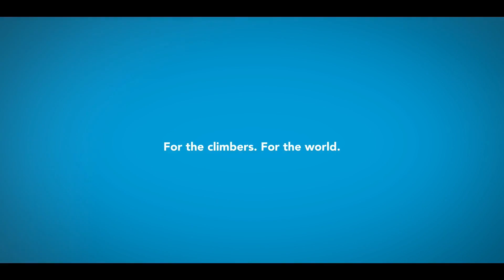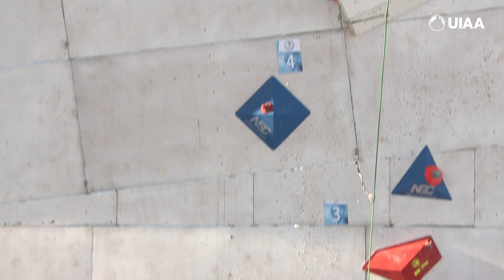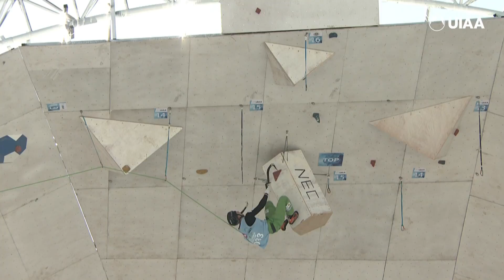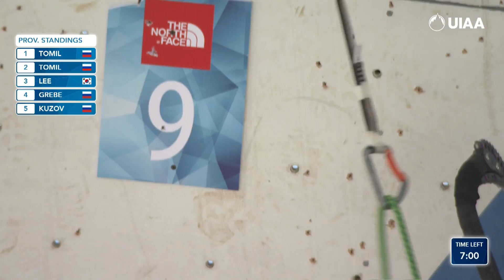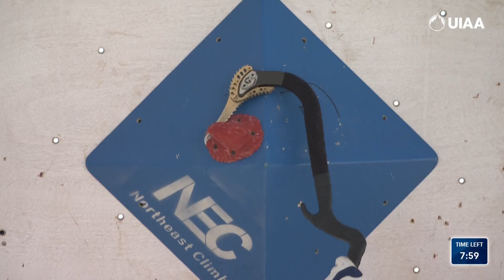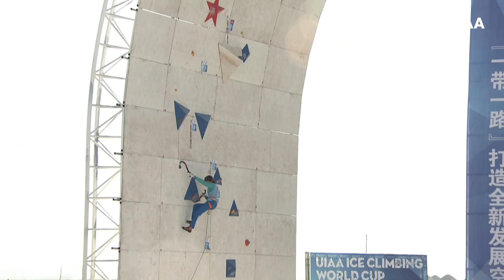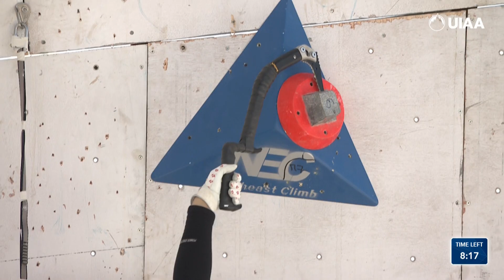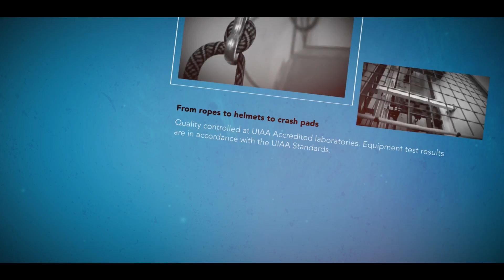LIVE! Lead Final Male & Female l UIAA Ice Climbing World Cup 2018 l Hohhot, China